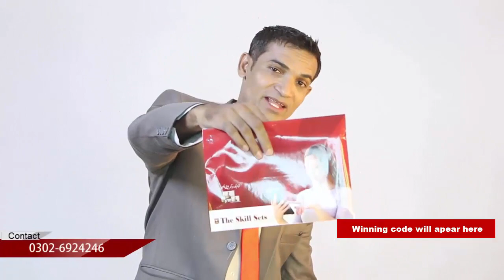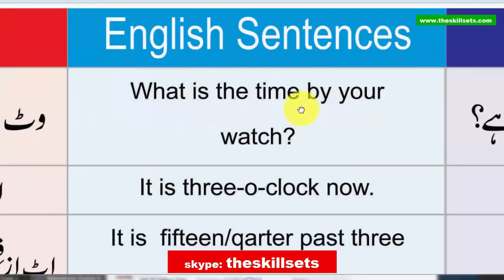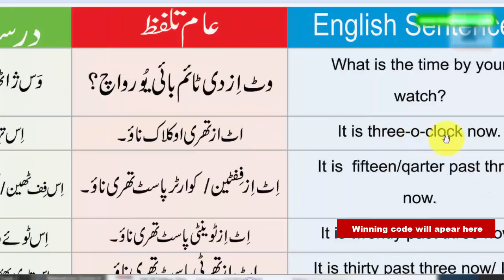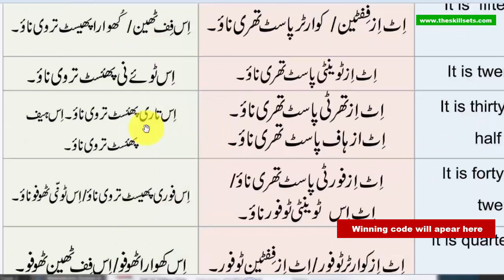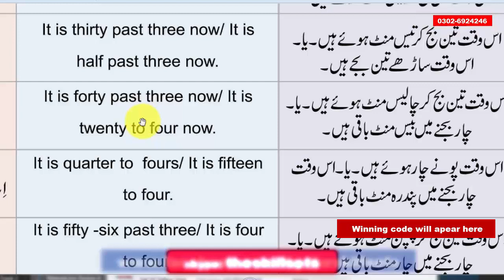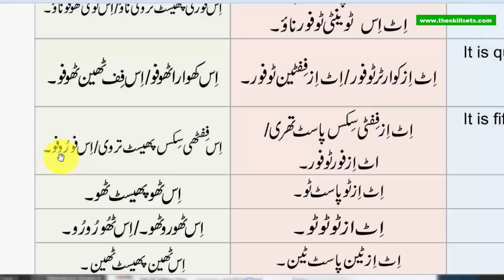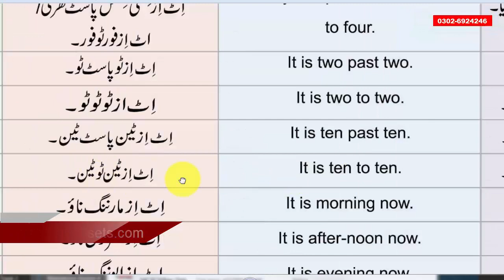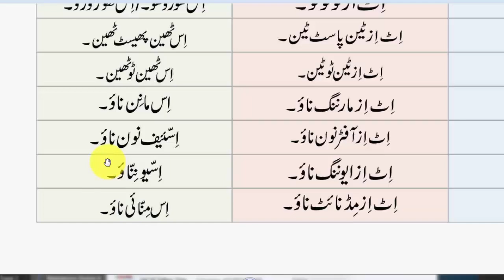How to tell time in English Urdu and Hindi by M. Akmal | The Skill Sets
On the skill sets platform, Mr. Akmal is here with another English learning video.

You know that our way to talk, communication or conversation style has a keen importance in our life. On different occasions it is very much important that how you tell about the things to other or what is your re-action on different happenings around you. In our daily life, time is very much important factor! Asking about the time to fellows or colleagues, or peoples around is something which occurs routinely. So, what is the exact or a professional way to tell the time? Definitely, every one of us wants to learn about the right way to tell the time to others in English and Urdu!

In this video by Muhammad Akmal, we will learn how to tell the time in English. It will enable you to learn about the telling time in English ways very simply and easily as well as an expert guide telling time in English exercises will help you to learn and improve your English conversation. After watching this valuable and informative video, you will be able to learn about how to tell time in English professionally. Furthermore, in this video, M. Akmal also guided the way about how to tell time in Urdu, which will enable you to understand the sentences more frequently and accurately.

Furthermore, on the skill sets, platform you could learn a lot about English by daily published videos consisting very helpful English learning tips. Our far far English learning course is very highly designed professional course which enable even beginners to learn about how to learn English professionally. So if you want to learn about how to speak English professionally and fluently don’t miss our English learning courses videos which are very helpful and supportive to become a good English speaker at all.

Here below, you can find some very helpful spoken English courses video links, which comes with great ease to you. So, if you are finding about how to learn English fast and easy free then these courses and free videos are very much important and valuable.

The Skill Sets brings How to Learn Direct and indirect speech in urdu / hindi by M. Akmal

Learn to speak English with low vocabulary Spoken English course in Urdu from The Skill Sets

How to Speak English Fluently and confidently Great English speaking tips by M. Akmal The Skill Sets